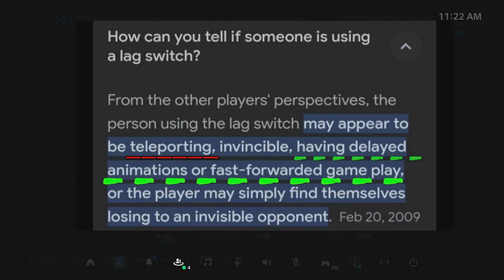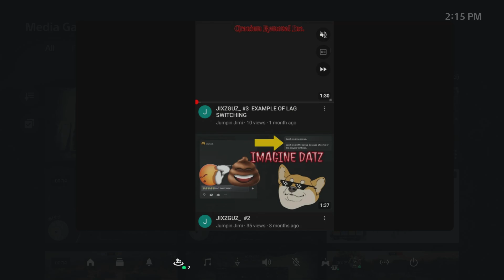JIXZGUZ_ #5 EXAMPLE OF LAG SWITCHING